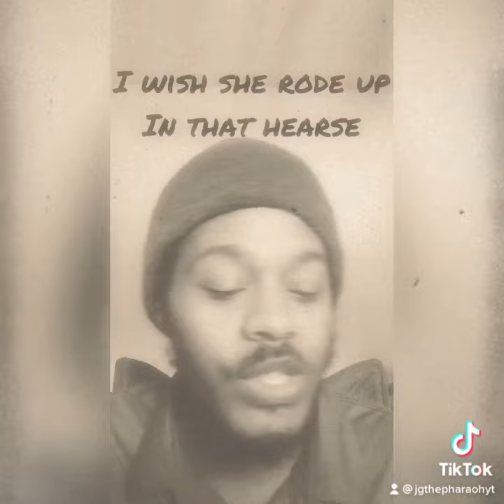God got me- JGThePharaoh Gollop Rehearsal Session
God Is Good! Praise The Lord! Welcome everyone to a new Gollop Freestyle Session to a Victory lap Type beat.

BREAKING NEWS! A live snippet for The Gollops (JGThePharaoh on YouTube/TikTok/IG, My brother @Dreadheadzavy on IG, and my sister Faith @Chinai_0 on IG) New Song Sunlight ☀️ Has been released. Here is the public’s FIRST LOOK at the worlds NEXT BIGGEST HIT!